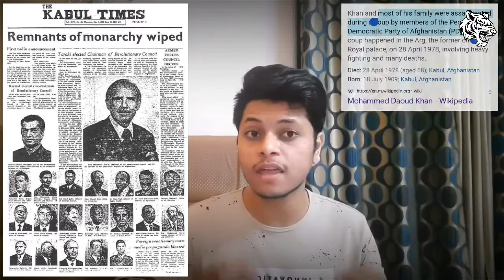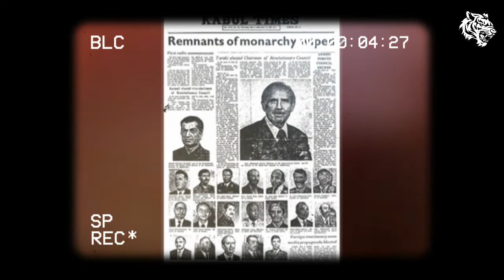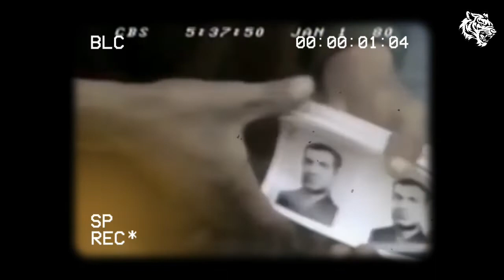Cold War & Communism in Afganistan | Afganistan Chapter 2 | HG Tigerea